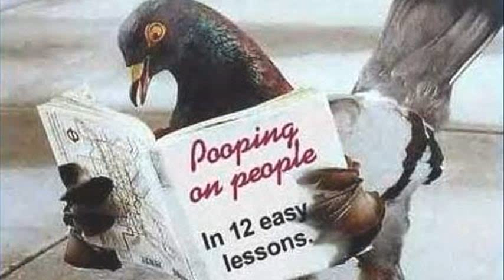funny animal accidents